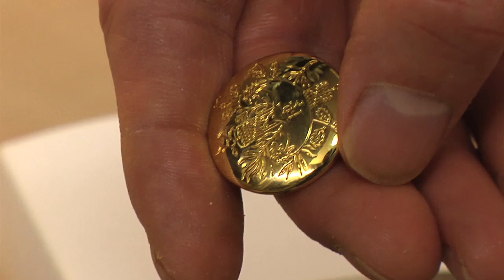Goût de France / Good France : un dîner pour célébrer la gastronomie autour du monde (19/03/2015)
Le jeudi 19 mars 2015, 1500 dîners seront proposés dans les restaurants et ambassades de 150 pays répartis sur les 5 continents, afin de célébrer la gastronomie française en invitant le public à partager un « dîner français ». Dans chaque restaurant participant, l’évènement rendra hommage à une cuisine vivante, ouverte et innovante, tout en restant fidèle à ses valeurs : partage, plaisir, respect du bien-manger et de la planète.

Instragram : @francediplo